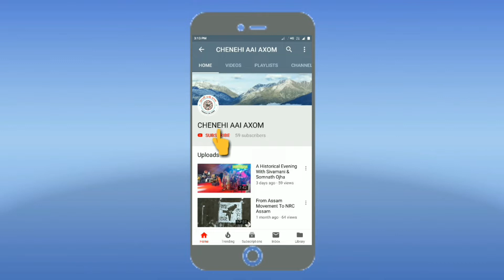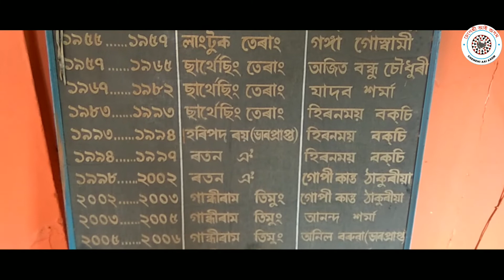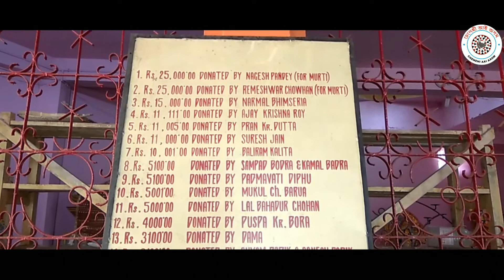Diphu Baruwari Puja Temple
যদি কোনোৱে এই মন্দিৰৰ নামত দান বা বৰঙণি দিব বিচাৰে তেনেহলে তলত উল্লেখ কৰা মোবাইল নম্বৰৰ লগত যোগাযোগ কৰিব পাৰে:-
৯৬১৩১৪৭৮১০/৯৪৩৫০৬৭১৭১/৯৬১৩১৪৪৬৮৫

If anyone want to donate for this temple then please contact at the bellow mentioned mobile numbers-
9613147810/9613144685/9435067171